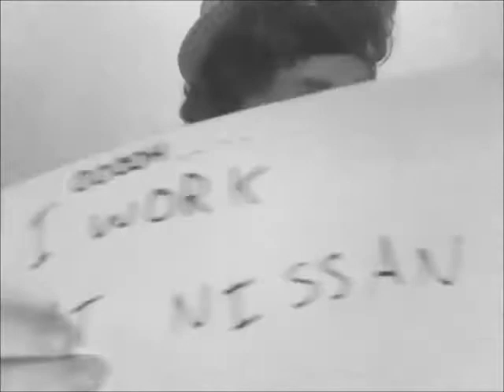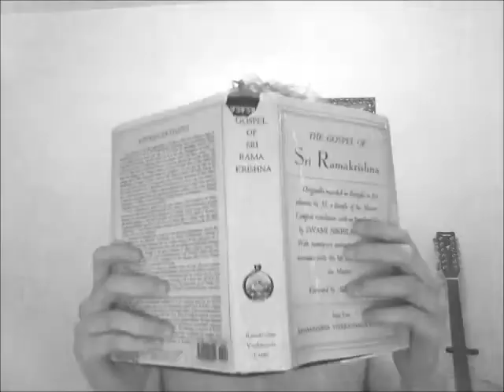Harold - Captain naughty fingers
Harold is a ladies man. that's right